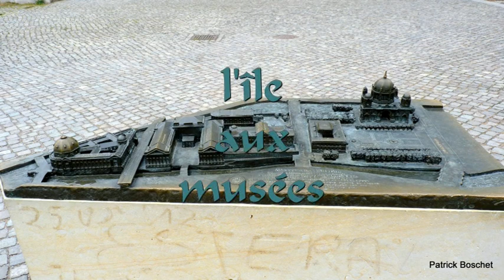Berlin. Mosaïque au perroquet.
Berlin . Sur l' île aux musées, dans le Musée Pergamon, une superbe mosaïque antique datant de 150 avant Jésus Christ. Elle provient de la Chambre de l'autel du Palais V sur l'Acropole.
Même si elle ne nous est pas arrivée intacte, l'un des trois panneaux principaux représentant un perroquet est magnifique.